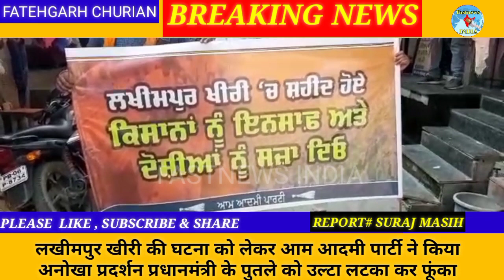लखीमपुर खीरी की घटना को लेकर आम आदमी पार्टी ने किया अनोखा प्रदर्शन प्रधानमंत्री के पुतले को उल्टा...